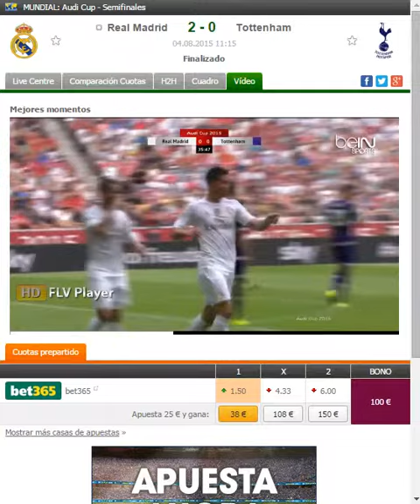LOS MEJORES MOMENTOS DEL REAL MADRID VS Tottenham